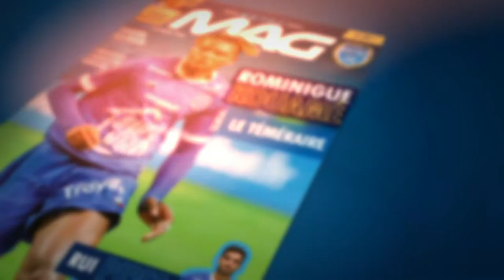L' ESTAC MAG 112 est paru !